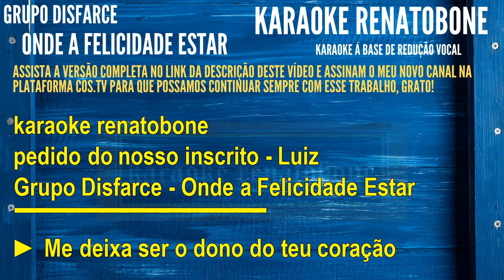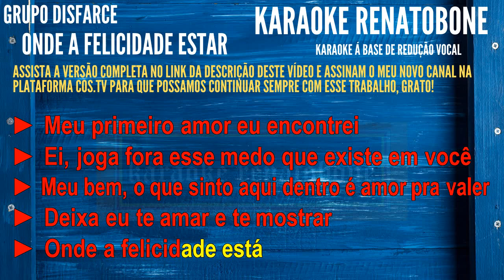ONDE A FELICIDADE ESTAR Grupo Disfarçe KARAOKE AMOSTRA